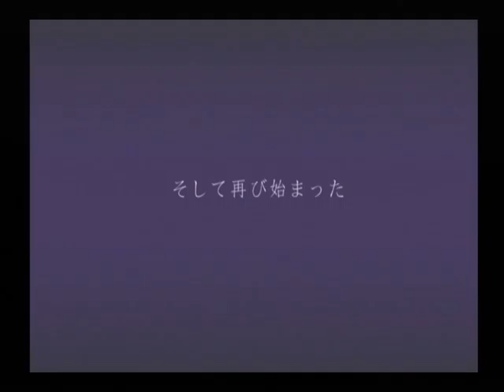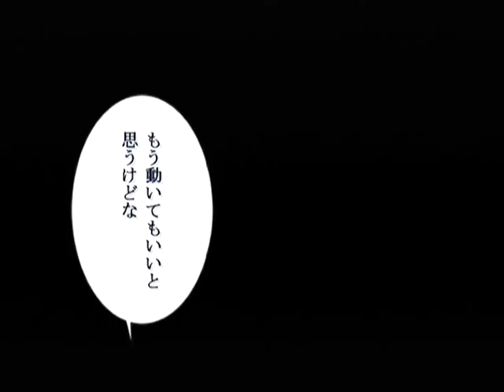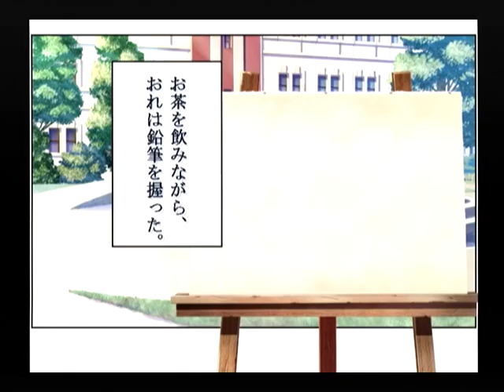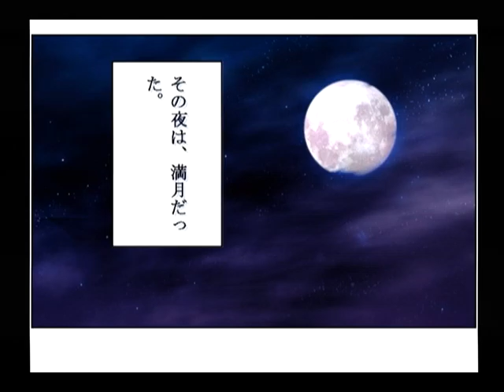【DC】パンドラの夢 ‐楽園‐ 初見プレイ Part１２ ～人間みたいに温かかった 【スタートオンゲームズ】【スタゲー】【JAPAGE】